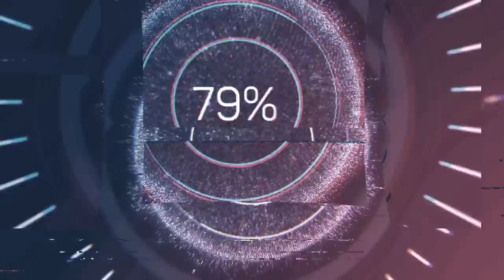99% Of People WILL NOT Make It WHEN It Happens | NO MORE CASH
Hey y’all!   We need to use our CASH To make sure we can have the GOODS WE NEED!

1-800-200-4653  | 🇺🇸 #1 Trusted Gold IRA Company

The Official Clothing of The Mac's! Check This out: Flag and Anthem!

PRESERVE FOOD For 25-30 year SHELF LIFE:
Harvest Right Freeze Dryers:

Want a SOLAR Option for Off Grid Living or Just A Solar Generator?? Check THIS OUT.
Bluetti Solar and Battery System: (EXTRA DISCOUNT )

10 percent off: themacs